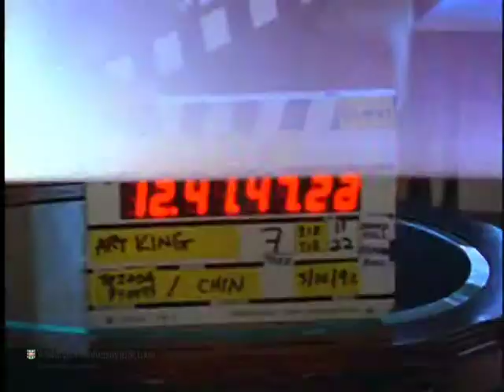Interview with Art King for "The Great Depression"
Preferred citation:
Interview with Art King, conducted by Blackside, Inc. on March 10, 1992, for The Great Depression. Washington University Libraries, Film and Media Archive, Henry Hampton Collection.